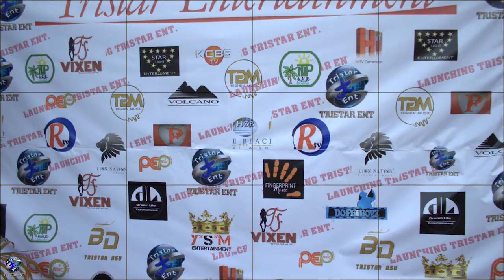Launching Photo Animation of TRISTAR ENT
This  is the  official launching of  TRISTAR ENT in one of the branch Countries in the world. please watch and witness how the event took place n also see how davido  wizkid rick ross birdman were  there to support the show n how the  price award was giving to the best talented in the building